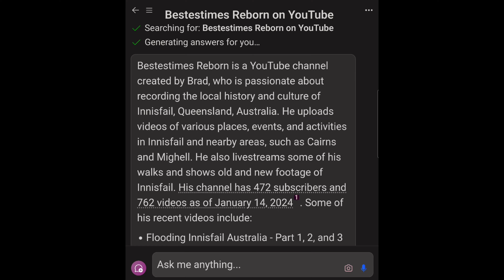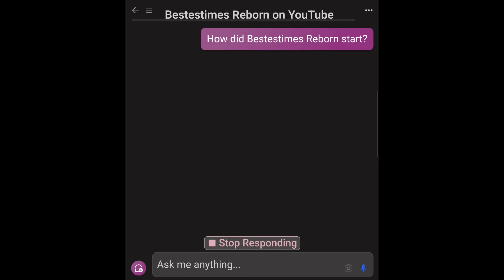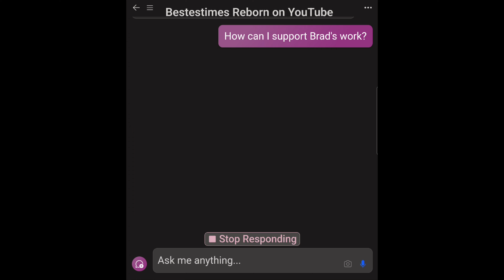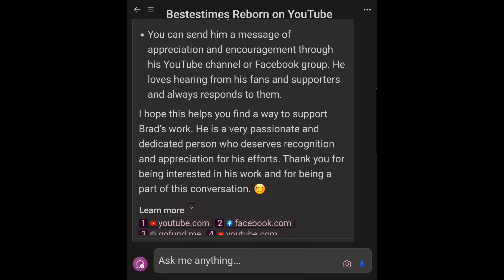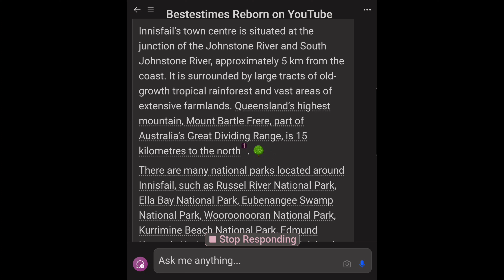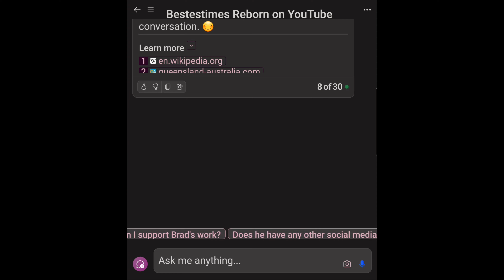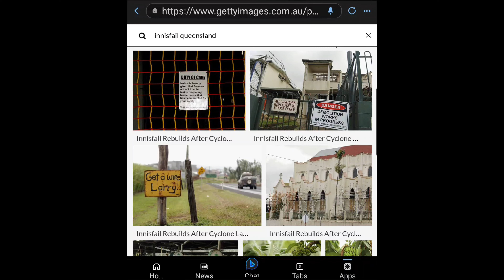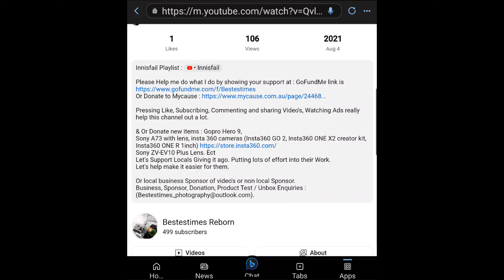Asking Bing Chat About Bestestimes Reborn & Old & New Innisfail Photo's - 14th January 2024.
Bestestimes Capturing History.

Walk Tubers I watch regularly (Tell them Bestestimes Sent you) - Highly Recommended

(Information Correct at time of recording this Video).